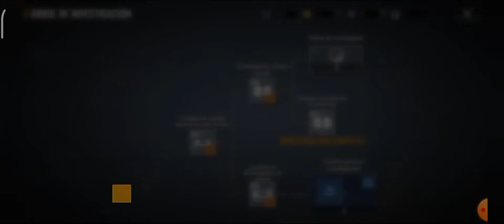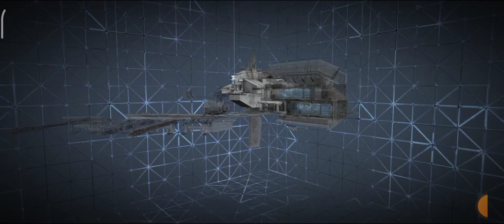PUNTO Z3RO: A POCAS HORAS DE COMENZAR LA ESTRATEGIA #4 - INFINITE LAGRANGE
Puede que no sea el que mejor comente o el que mejor juegue pero les daré todo lo mejor de mí día a día
Esto es el comienzo de una gran comunidad que esperas para entrar? Vamos a divertirnos!!
Los quiero 💜